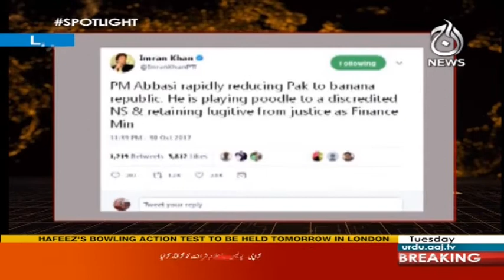Nawaz Sharif Takrao Kren Ge - Spot Light 31 October 2017 | Aaj News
Spot Light 31 October 2017 | Aaj News